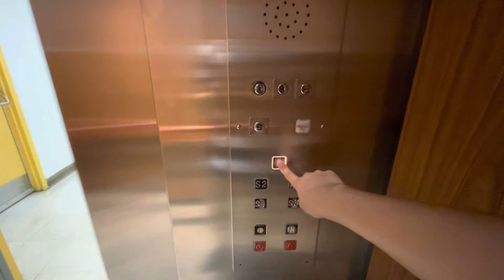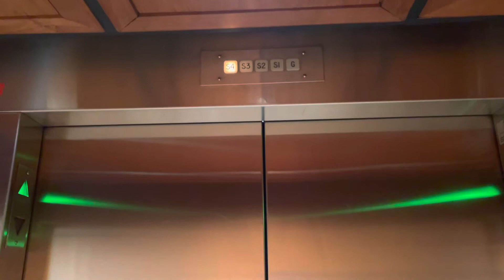Vintage Schindler Hydraulic South Parking Elevator at Chelsea Hotel, Toronto ON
Now here is the South Parking Elevator at Chelsea Hotel in downtown Toronto ON. The fixture reminds myself at Sherway Garden Shopping Centre but got removed in 2016 during renovation. This one is completely original since installed.